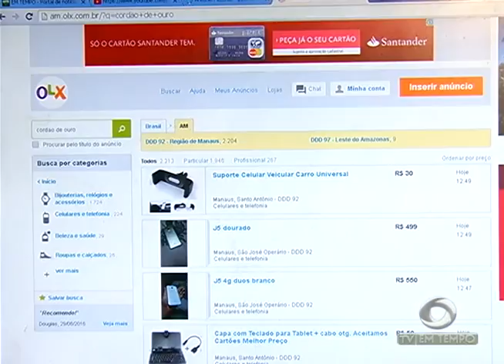Adutora rompe, prejudica trânsito e deixa moradores sem água em Manaus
01º BLOCO JORNAL 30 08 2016 - Adutora rompe, prejudica trânsito e deixa moradores sem água em Manaus